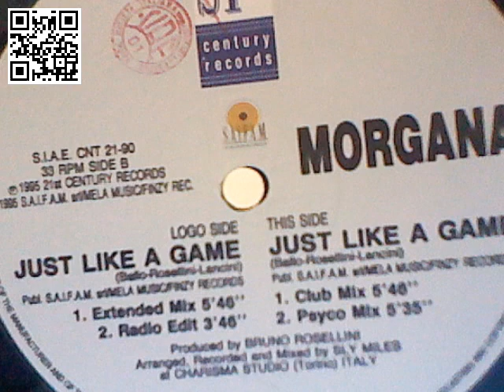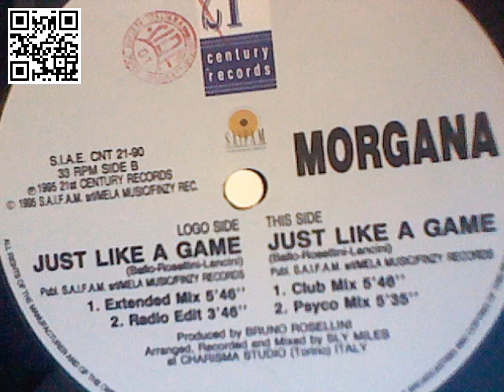Morgana Just Like A Game Extended Mix YouTube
cantaditas remember